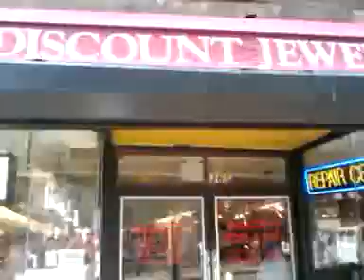R.A.W.T - Downtown Boston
Raja Afrika gets off the subways and wonders around downtown Boston.